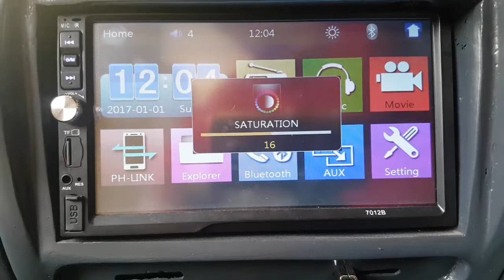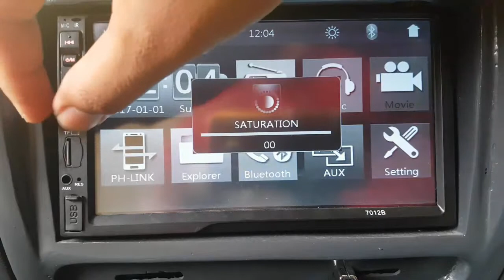Head Unit How to Adjust Saturation in Double din 7012B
On this video you can know Head Unit How to Adjust Saturation in Double din 7012B. This cheap China Head Unit use Windows CE ( Embedded Compact) Operating System. And I install this device in

Daihatsu car